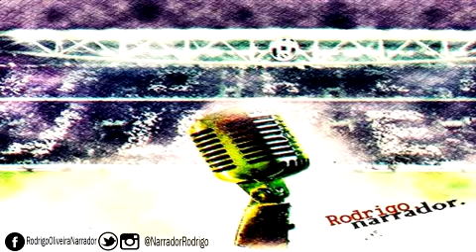PROJEÇÃO DE TIME PARA JOGO DIANTE DO BRUSQUE | ACORDO ENTRE JOGADORES E BRASIL POR AÇÃO NO STJD